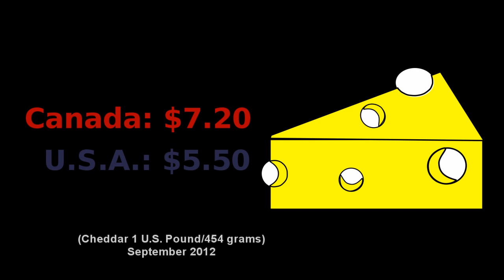Canada Vs USA: Cross Border Shopping-Price Comparisons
While regional prices may vary, the average national price of gasoline, cheddar cheese, beer, milk and eggs are much more expensive in Canada, in spite of both countries having a comparable industrial production system. The difference in pricing has to do with both marketing board monopoly, cost of distribution, and taxation.

Many Canadians shop regularly for these products south of the border to save money.

Canadians are tired of paying too much.